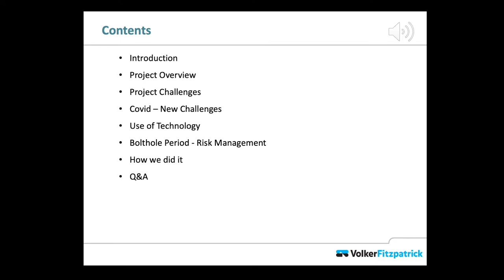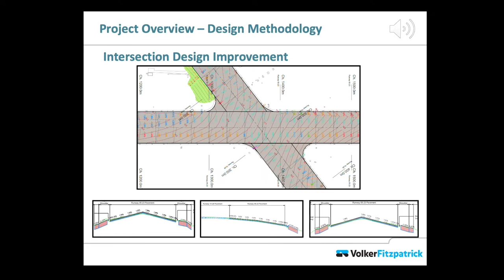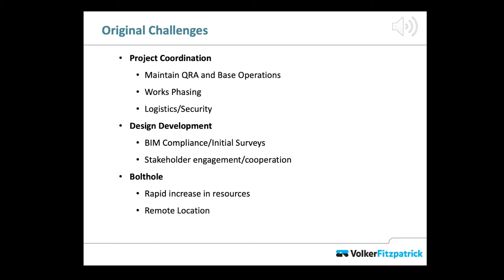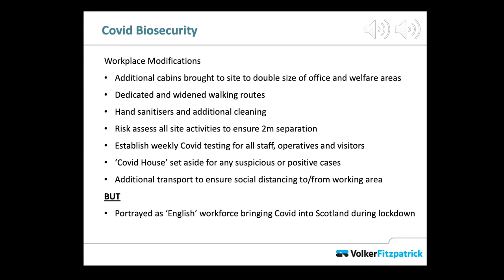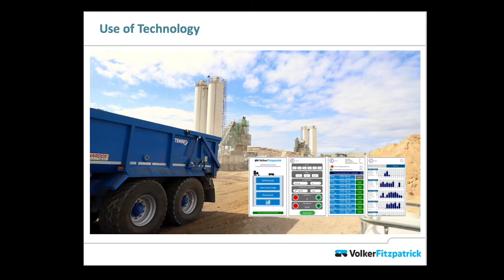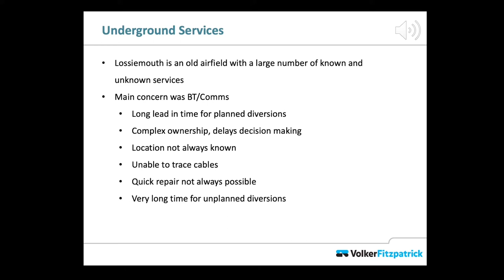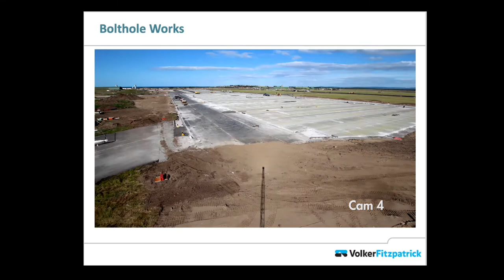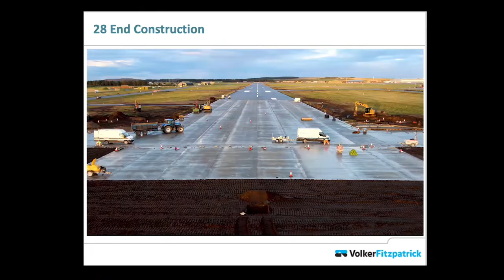RAeS Highland Branch Webinar: Resurfacing an Operational Military Airfield during a Pandemic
By Keith Maplethorpe, Project Director, VolkerFitzpatrick Ltd

In 2020, RAF Lossiemouth’s runways were resurfaced and the other aircraft operating surfaces expanded and enhanced in preparation for the arrival of the RAF’s new P-8A Poseidon Maritime Patrol Aircraft. This project was achieved ahead of schedule despite a global pandemic, and without interruption to the Station’s Quick Reaction Alert (North) commitment.

August 2019 – Great News - VolkerFitzpatrick awarded RAF Lossiemouth Runway contract.

Sept 19 to Feb 20 – ongoing site access issues hamper progress; design works behind programme, late client changes hamper progress; frustrated team.

March 23rd, 2020 – UK shuts down...

Keith Maplethorpe will talk about this project from the Prime Contractor’s perspective, setting out how Volker Fitzpatrick approached the project and how they managed the emergence of covid at a critical stage.

Keith Maplethorpe graduated in Civil Engineering in 1993, and has been an Director at VolkerFitzpatrick for over 15 years. He has held many positions within the company in business development, design and project delivery, working in sectors as diverse as offshore wind, waste recycling and land remediation. More recently, he has focused on winning and delivering military projects and has worked on projects in Ascension Island and Falkland Islands. Based in Stirling, he joined the project team at Lossiemouth in March 2020 to provide focused, local project delivery once Covid travel restrictions were established.